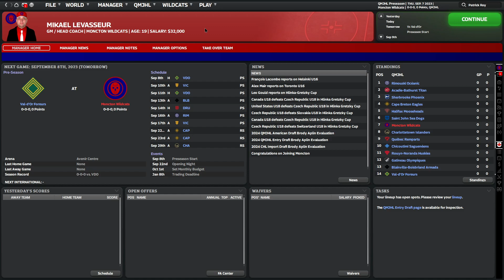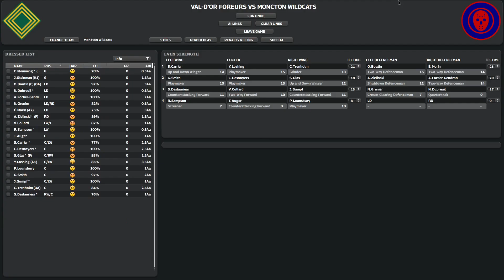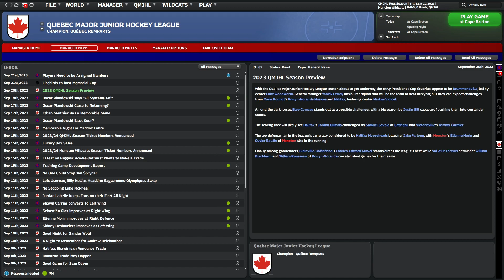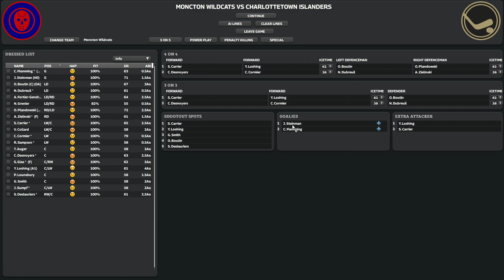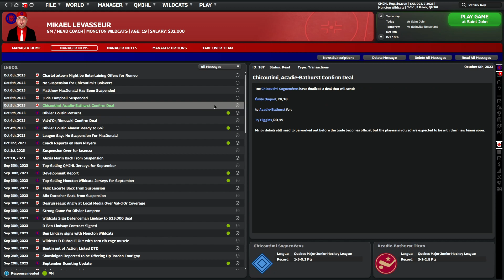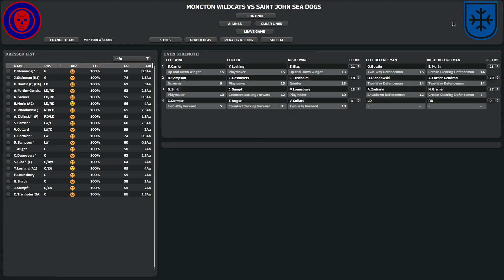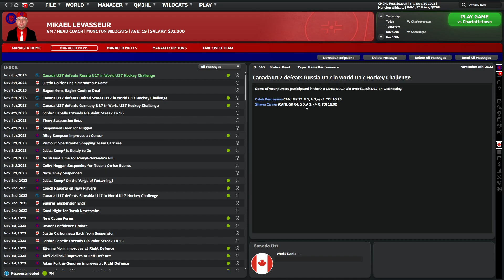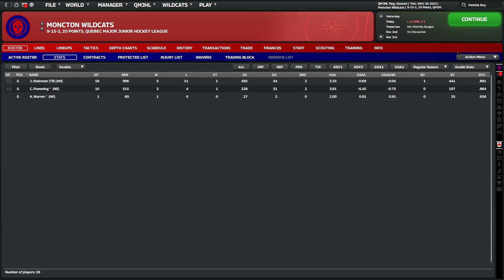FHM 10 l MONCTON WILDCATS l 1/3 de saison l EP.01